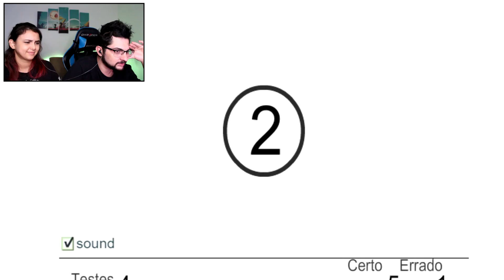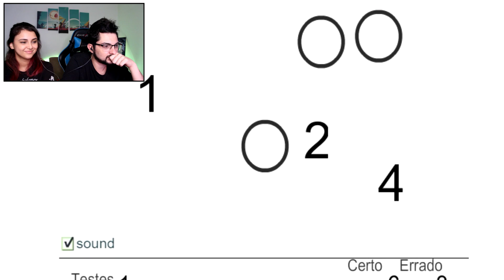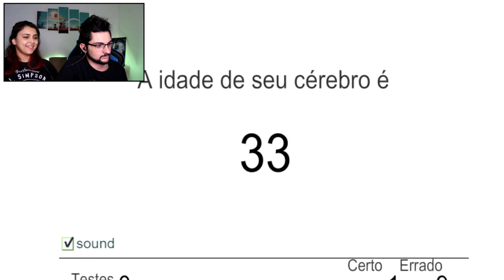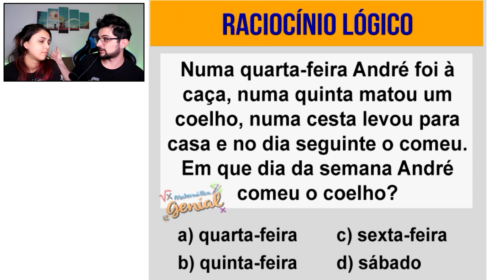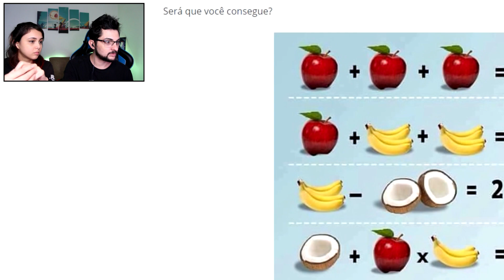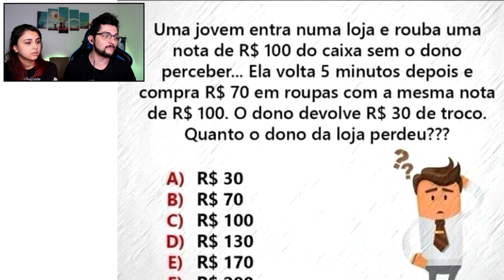Os testes mais BIZARROS de GENIO QUIZ!